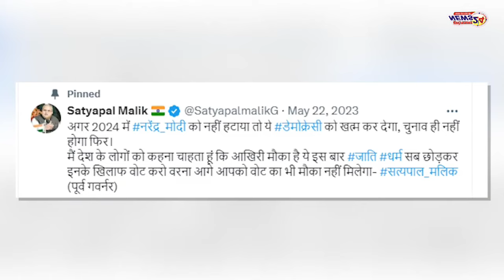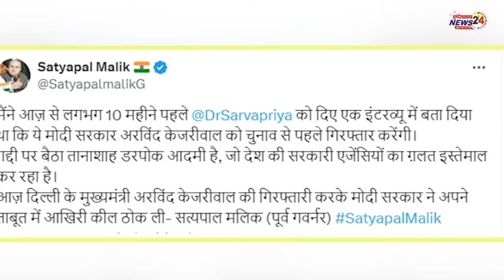क्यों छा गए मोदी के वफादार रहे मलिक केजरीवाल के लिए बोली थी यह बात